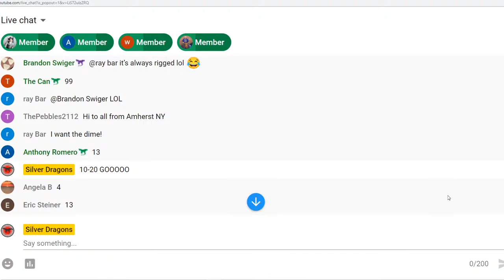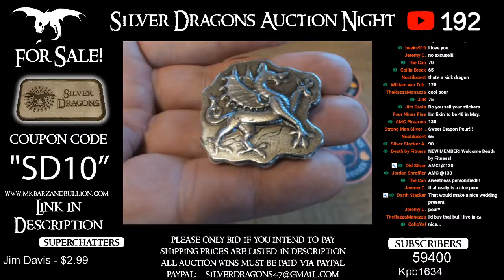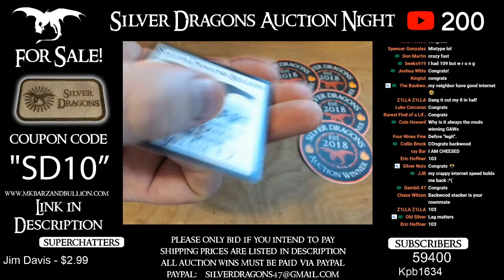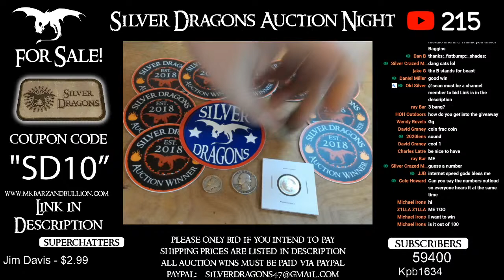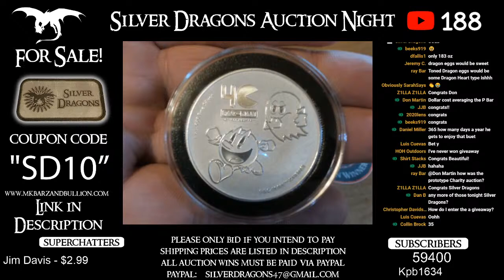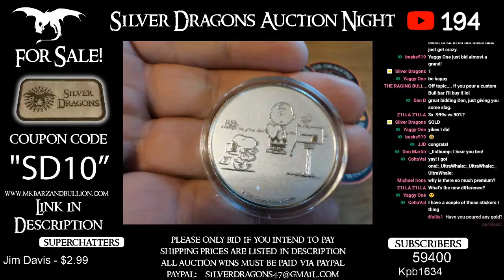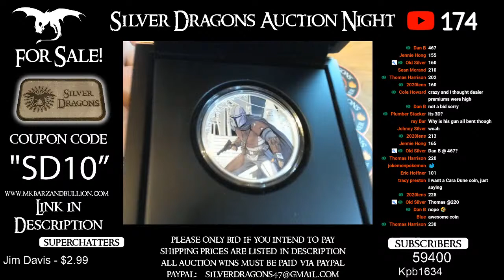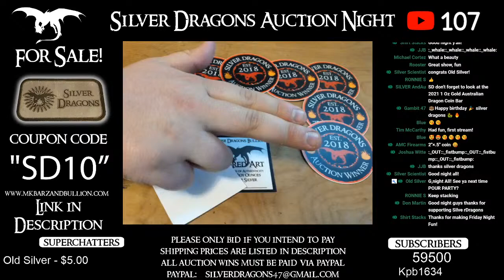Silver Dragons LIVE Auction Night #29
Welcome to the 29th Silver Dragons Auction Night! I will be auctioning off poured silver as well as a bunch of other fun silver items. Some of the items will include constitutional silver, 999 fine silver coins, and specialty silver items.

*The must be a channel member to register to bid
* In order to bid you must be able to pay for your auction win via paypal.
*You must be 18 years of age or older to bid
*Please pay for your auction wins within 24 hours of the stream ending
*Bids must be at least $1 Higher than the previous bid
*If an item is going for more than $100 then the minimum bid increment is increased to $5
*Once I type in SOLD no bids after that will count. I will make the final determination on my screen who won the auction. *there will be an option for the person to up their bid if they were sniped
*Auctions are open to all countries however they are void where prohibited
*By entering ANY of the giveaways on my Auction Stream, or Bidding on any item, you release YouTube from any and all liability related to the Giveaway and/or Auction itself.

Auction Win Shipping:

$4 USA Shipping (Free for Dragon Legion Generals)
$15 Canadian Shipping
$20 International Shipping (UK, Australia, most other countries)

S. Dragons